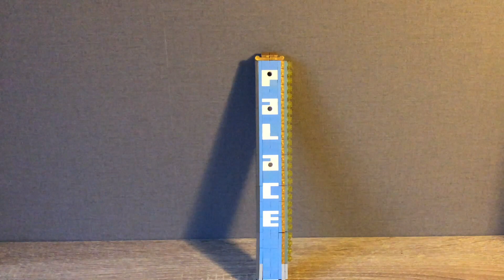LEGO Palace Cinema mod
All videos made in iMovie, all editing and music added from the iMovie library.

Please keep the comments family friendly!